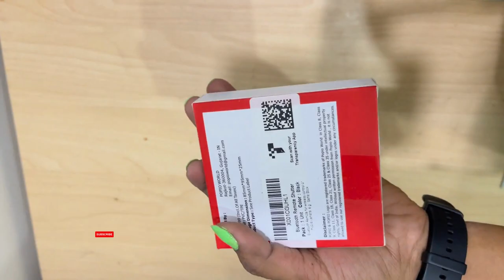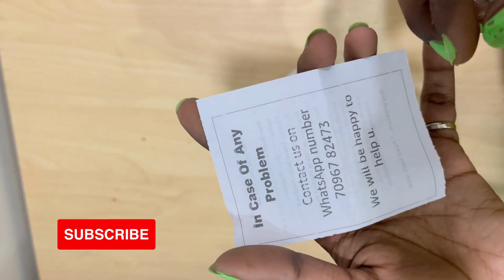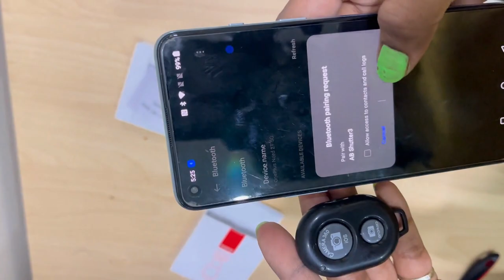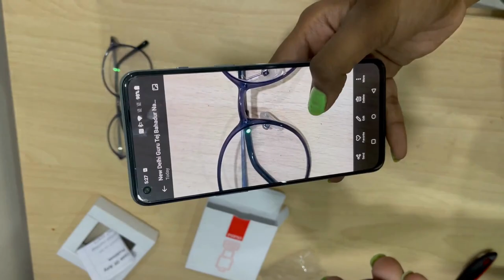WIRELESS REMOTE SHUTTER FOR IOS AND ANDROID UNDER 250 RS || WI-FI REMOTE FOR CAMERA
in this video , i have tried to tell you about such a gadget , with the help of which you can click your photos by yourself and it is very affordable price and anyone can buy it very easily if you also want to buy it . to do so click on the link below .